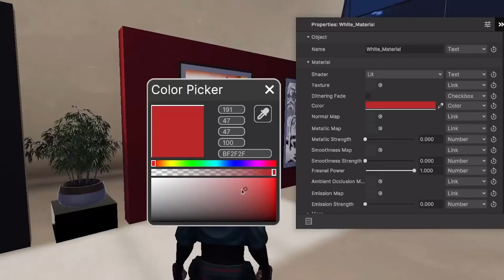Was ist das VeVeVerse ? | VeVe´s Metaverse! | VeVe deutsch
↪️Was ist eigentlich das VeVeVerse ?
Das erkläre ich dir in diesem Video!